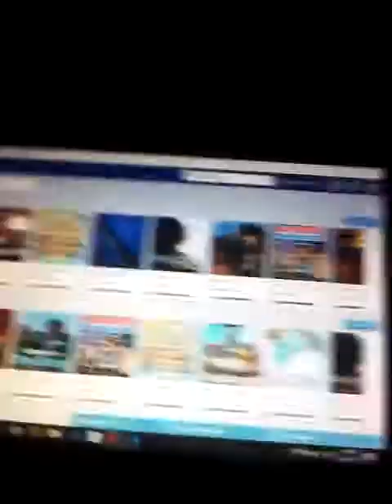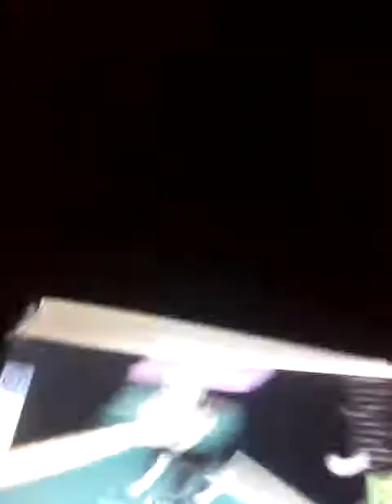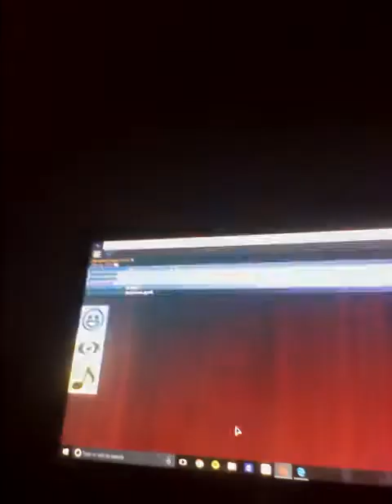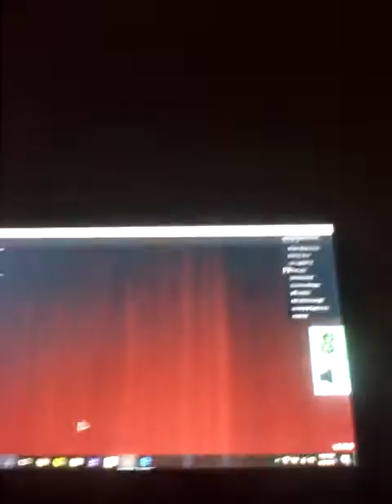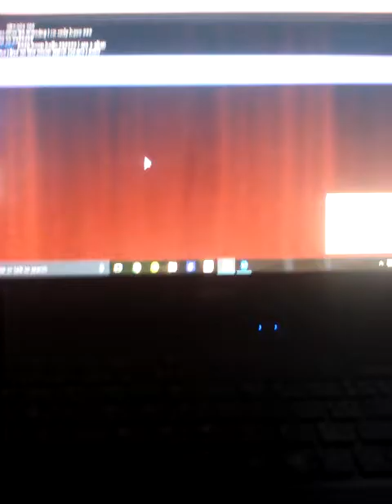MI DIDNT WIN?!][ROBLOX fashion frenzy show!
Hehe yeah I DIDNT win but i will soon YAYYAYAYYYAYAYAY 5 SUBBS YAY!

thanks all for ur support but my cousin is weird as hell XD JK BYE!!